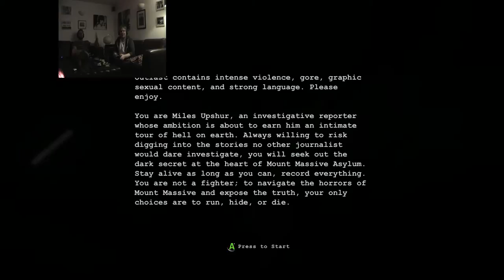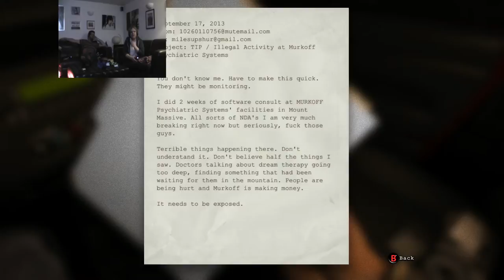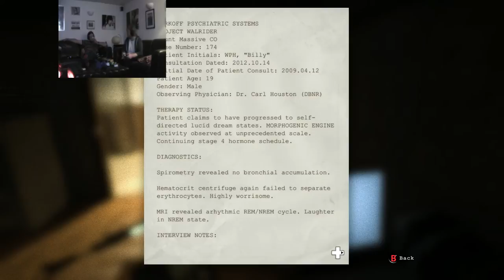Pete's Horror Basement // Outlast E01 - Arrival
Tom and Pete investigate an Mount Massive Asylum, in the middle of the night, unarmed, and alone. Sensible right?! Welcome to Pete's Horror Basement!